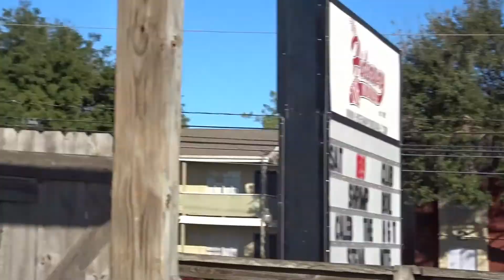BIRTHDAY LUNCH & PHOTOSHOOT | WEEKEND VLOG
Hey girl hey! Had a fun weekend, AYCE shrimp with Erin, Birthday lunch with Jon's mom and then a Valentines photo-shoot.